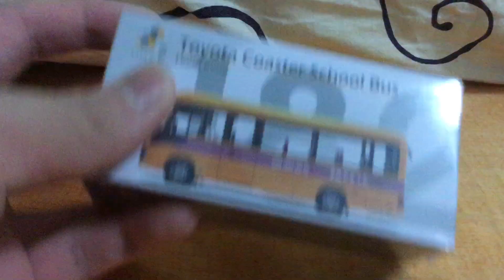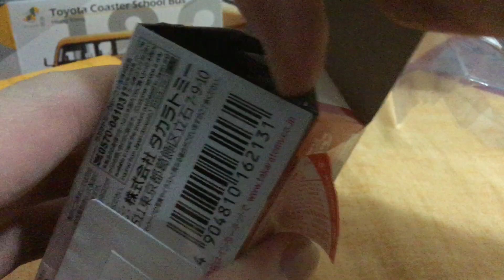開封微影182豐田校巴丶Tomica158多啦A夢50周年巴士